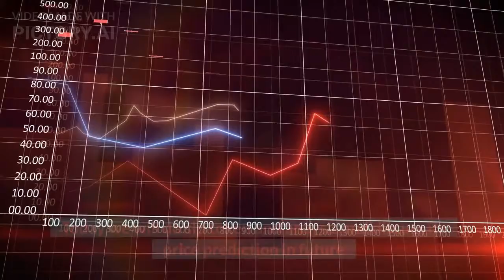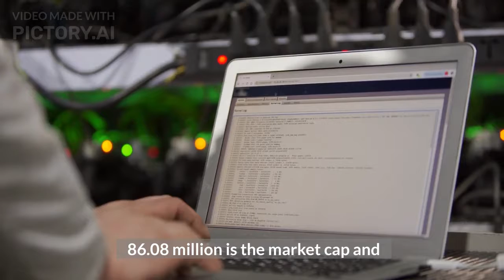SLP Crypto Price Prediction | Smooth Love Portion | SLP Coin Update Today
SLP price prediction January 1, 2022
SLP price update
SLP Crypto Price Prediction
SLP price update
SLP coin update today
SLP coin
SLP tagalog
Smooth Love Portion
slp update today slp crypto prediction 2021 slp coin price prediction hindi